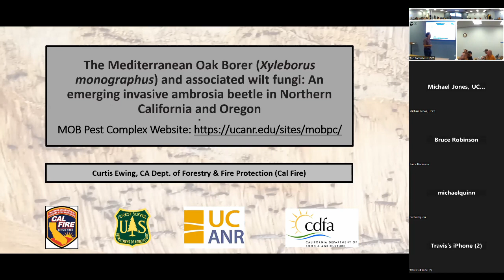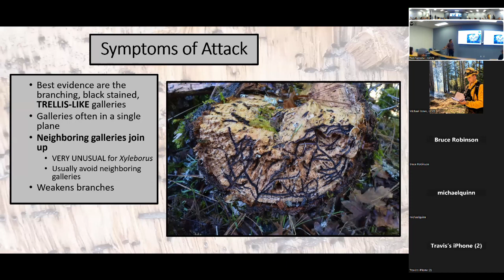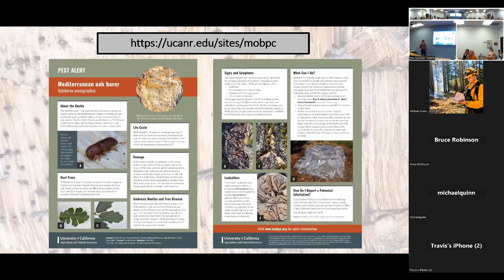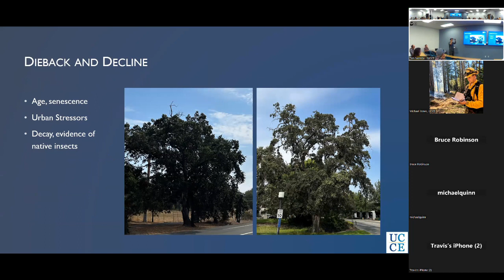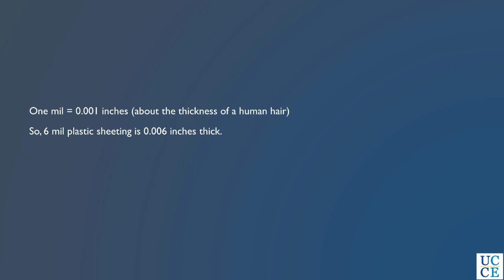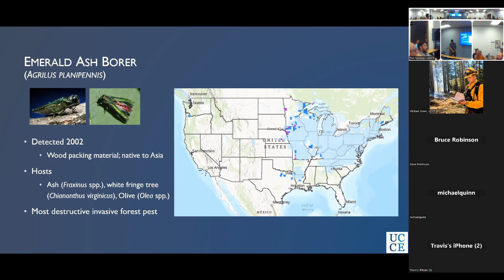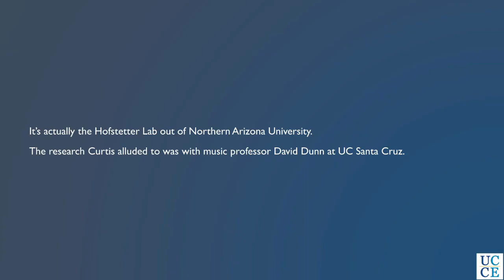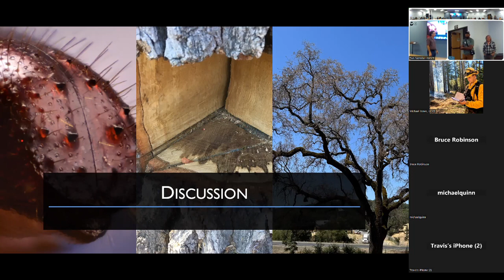Mediterranean Oak Borer Workshop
Join Curtis Ewing (Entomologist with CAL FIRE Forest Entomology and Pathology Program) and Michael Jones (UC Cooperative Extension Forest Advisor for Mendocino, Lake, and Sonoma Counties) for a discussion on the biology, ecology, and management of the recently detected invasive Mediterranean oak borer.
Thanks to Tori Norville (UC Cooperative Extension Fire Science Advisor for Sonoma, Napa, and Marin Counties) for her logistical support.